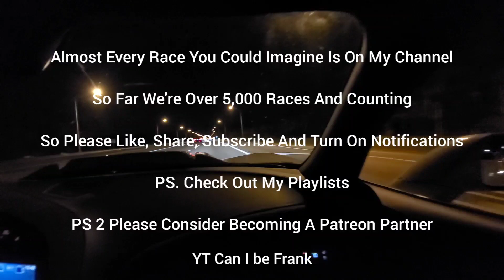3rd Gen Coyote Auto Bolt-ons 93 vs 1st Gen Coyote Manual Bolt-ons E85 / Mustangs